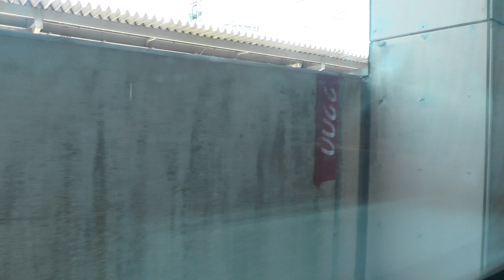【車窓: 名鉄一宮→国府宮】特急 一部特別車 中部国際空港行き 名鉄1700系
名鉄一宮から国府宮までの車窓です。
空港メロディーが流れます。